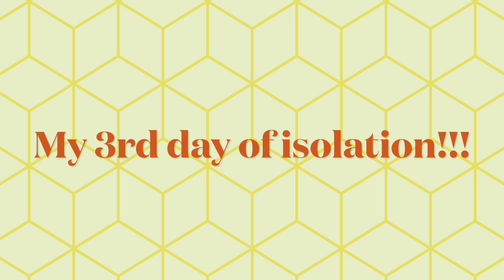Hilarious Winter Snow Storm hits Eastern Ontario Sunday Night ! I’t’s Snow Day Monday-17Jan 2022!!!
It’s good but not good that I’m still on my Omicron Variants- Covid 19 isolation.. in this hilarious snow storm… Hoping to feel better soon !